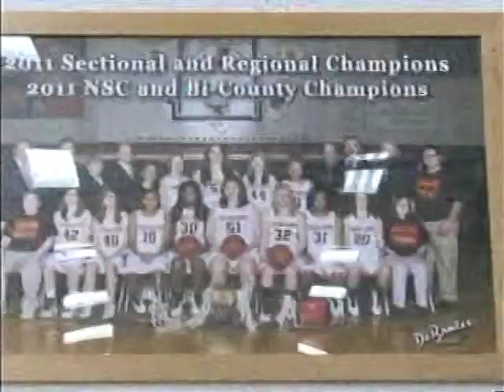CULVER COMMUNITY HIGH SCHOOL 2014-2015 NSC CHAMPS